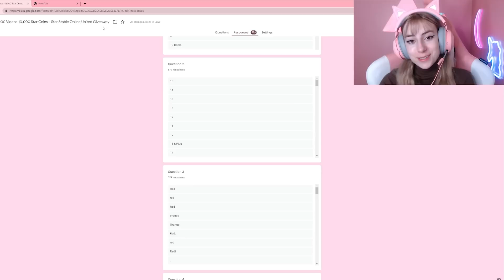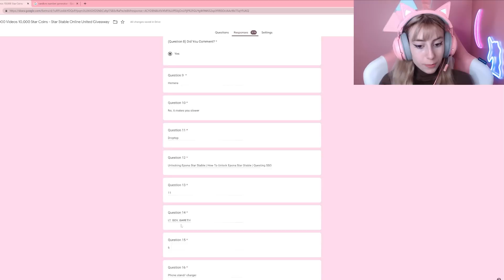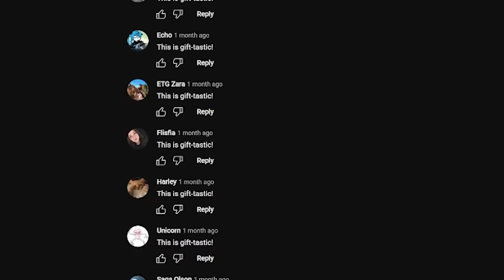FREE 10,000 STAR COINS CODE GIVEAWAY *WINNER!* (STAR STABLE 2022!) ⭐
ANNOUNCED! Here is the winner and correct answers for the free 10,000 star coins code (or lifetime star rider code account giveaway) I DECIDED TO HOST ANOTHER TOMORROW SO STAY TUNED FOR THAT! Have a great day besties! TYSM FOR WATCHING! 🥰

♡ Server: Stay up to date on Instagram! Server changes!